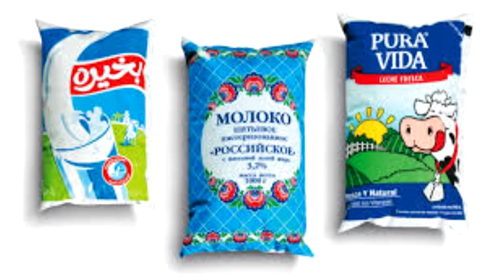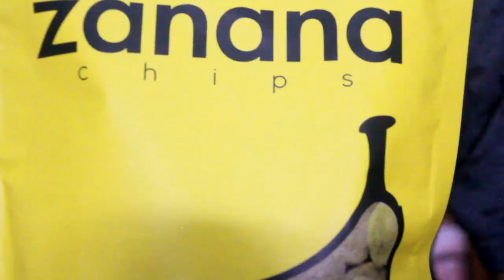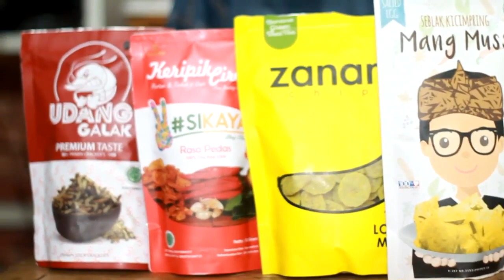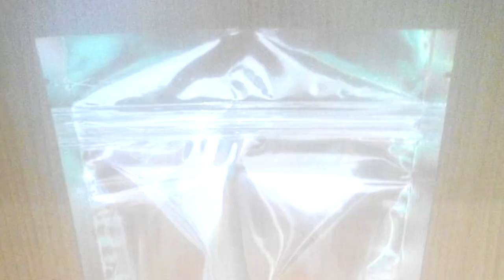JENIS DAN BAHAN KEMASAN KERIPIK, MULAI DARI STANDING POUCH SAMPAI PILLOW POUCH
Yuk branding bisnis kamu di kebun design!

KEBUN DESIGN
INFO PEMESANAN DESAIN: